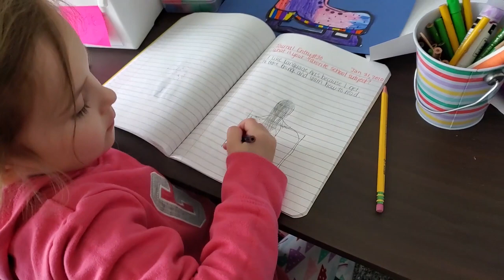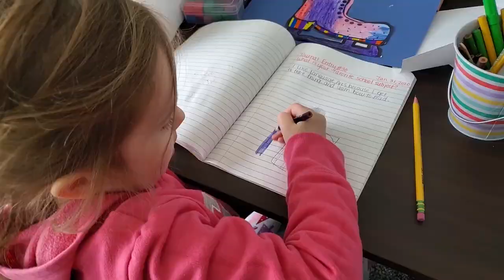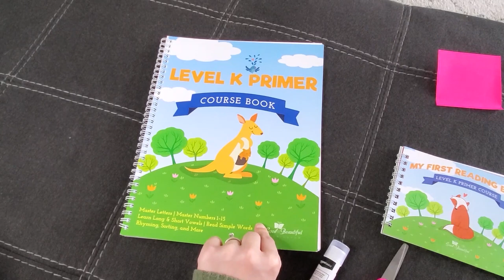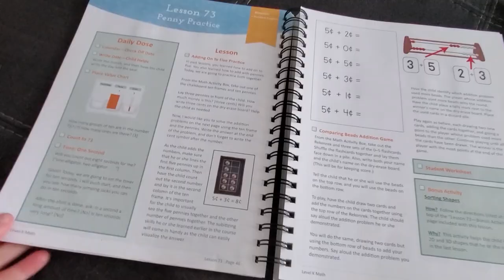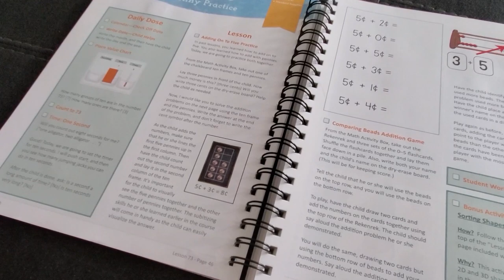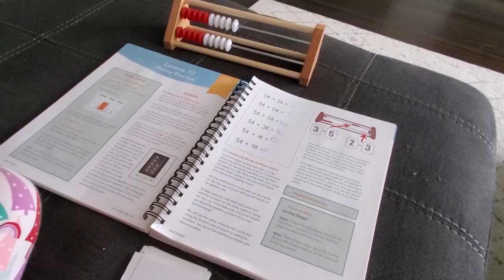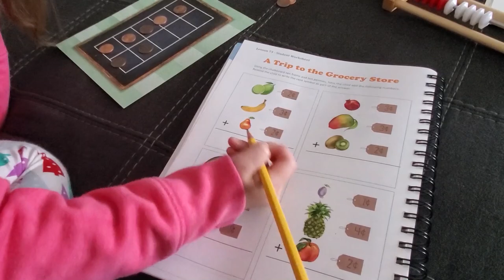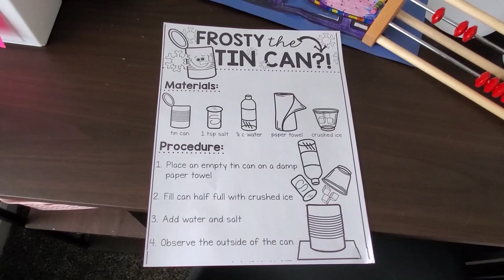OUR FAVORITE KINDERGARTEN HOMESCHOOL CURRICULUM + DITL // HOMESCHOOL WITH ME // COLLAB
Hello friends! I will be taking you through what we use in our day for my 5 year old daughter, Maddie, and show you some of the lessons we do!

This is a collaboration with Megan from Pennies & Salt as well as some other awesome ladies, so be sure to check out Megan's channel below and the playlist to see what everyone's favorite homeschooling curriculum is!

♡ Christie

//COLLAB//

//CURRICULUM USED//

//OTHER//